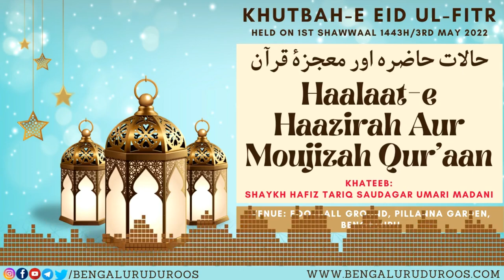Khutbah-e Eid ul-Fitr (1443H/2022) | Haalaat-e Haazirah Aur Moujizah Qur'aan by Shaykh Tariq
Khutbah-e Eid ul-Fitr dated 1st Shawwaal 1443H/3rd May 2022 by Shaykh Tariq Saudagar Umari Madani @ Football Ground, Pillanna Garden, Bengaluru, India

٠٠٠٠٠٠٠٠٠٠٠٠٠٠٠٠٠٠٠٠٠٠٠٠٠٠٠٠٠٠٠٠٠٠٠٠٠٠٠٠